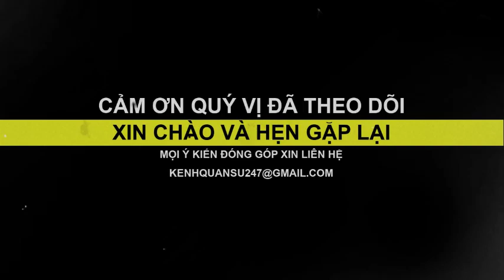CHIẾN TRƯỜNG K: PHÁT HIỆN NHÓM ÁO ĐEN ĐI LẠI TRONG RỪNG | HỒI KÝ CHIẾN TRƯỜNG K | QUÂN SỰ 247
► Lịch đăng video của kênh vào: 12h và 20h30 hàng ngày!